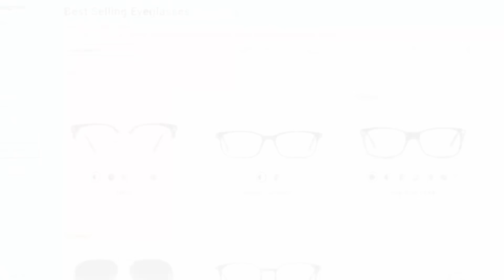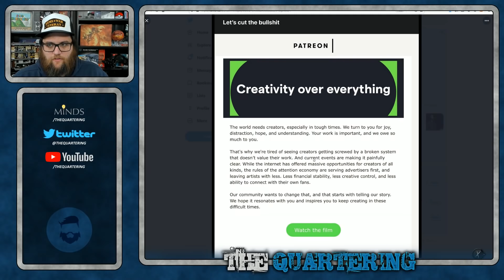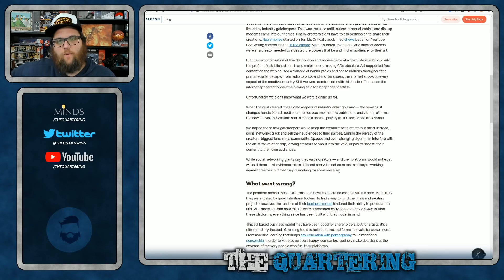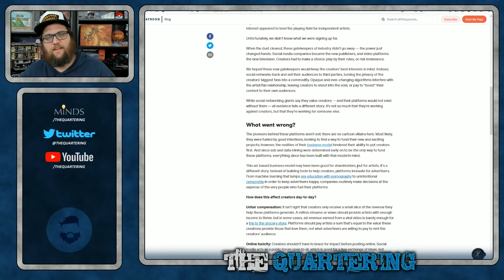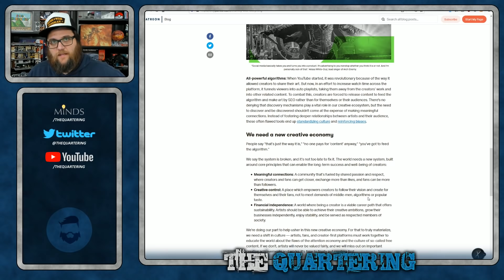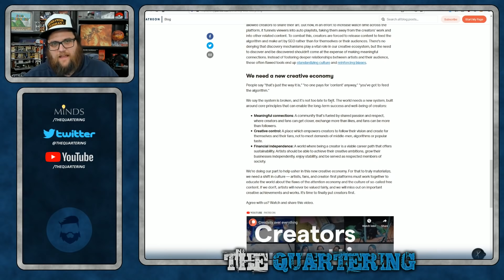Patreon Is DESPERATE! Sends Ridiculous Tone Deaf Email Begging Creators..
Patreon sent out the most tone deaf contradictory email. Take a look at what modern tech companies think is smart! You can find my glasses at GlassesUSA.com. Check them out here for a great offer & free shipping (Additional rules may apply, free shipping to US & CA)